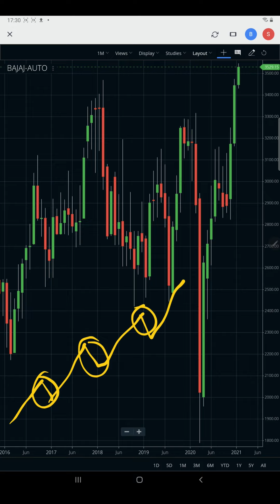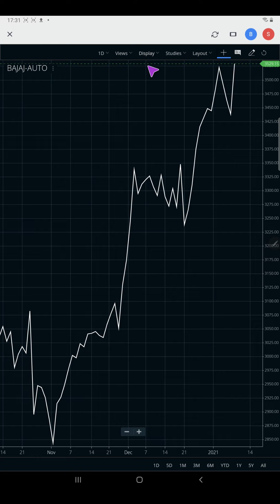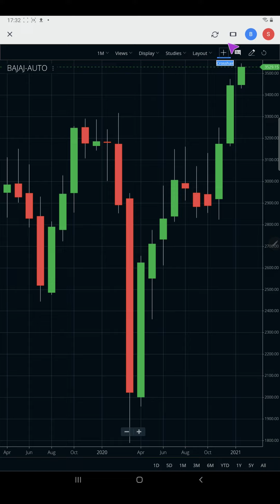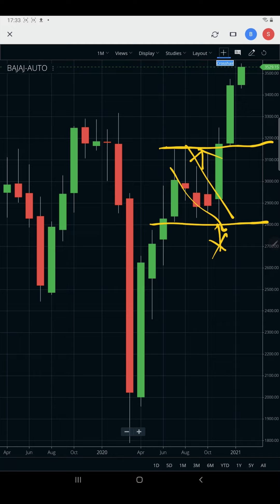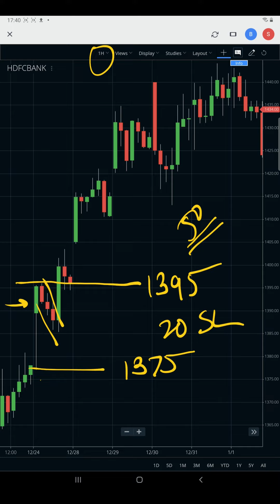Rising Three Methods Candlestick Pattern & Trading Strategy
Rising three methods candlesticks is a 5 candlestick pattern which is used to predict where will the stock market will be heading in the future. This pattern is used in many different trading strategies.

In this video I will explain what is rising three methods candlestick pattern and trading strategy associated with it.